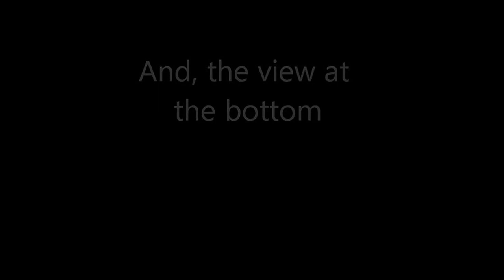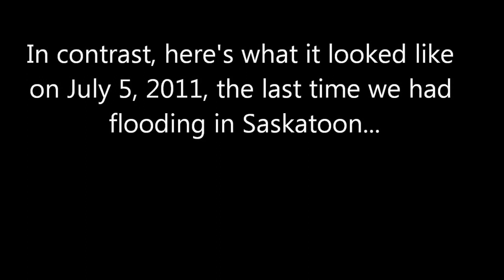Gardiner Dam spillway, June 26, 2013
This is the Gardiner Dam spillway on June 26, 2013, when 2000 cubic metres of water were being released per second, the most ever since the dam opened in 1967, resulting in the highest river level in Saskatoon since the early 1900s.  At the end of the video is a shot of the spillway in 2011, the last time we had flooding in Saskatoon, but I don't know how much water was being released then.